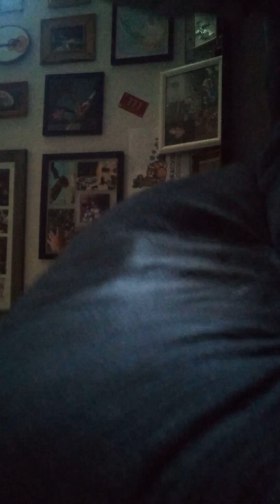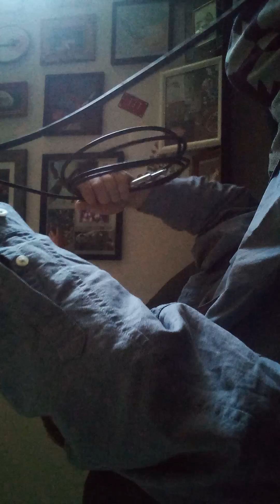the worst practice I ever did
I think there are several similar looking brothers from my grandpa's family; he looks like another.

I remember this type of music from when I was little; so I try to play it a little.

I want my children back:
last night someone told me, that he was tired of hearing about it; so I think I am finished speaking around that person.
I will not forget my children, no matter how many people demand so